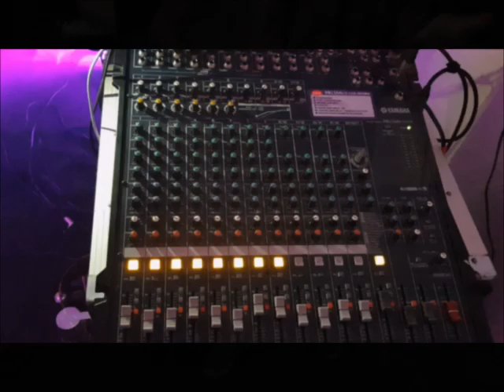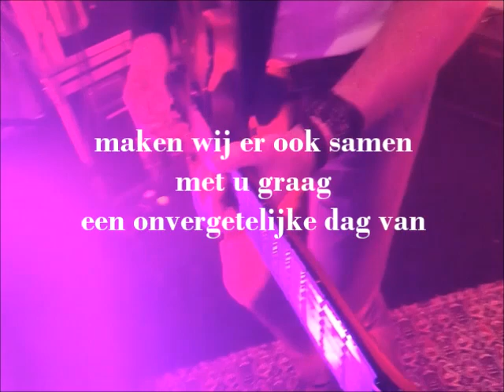The Termites - Meet the Band